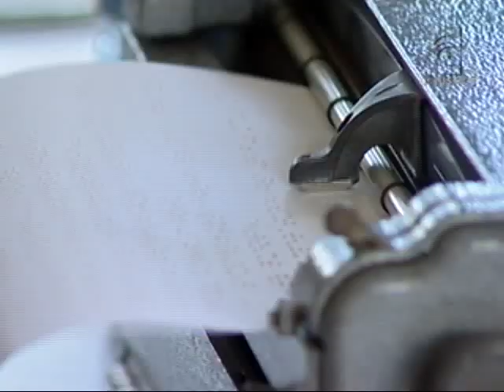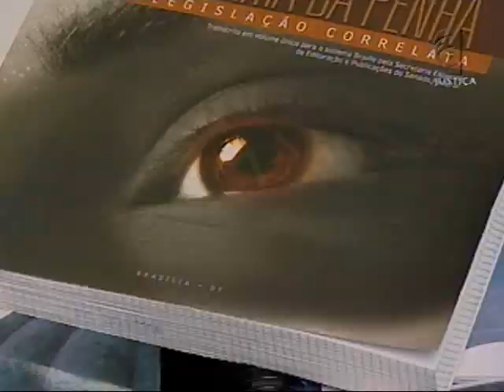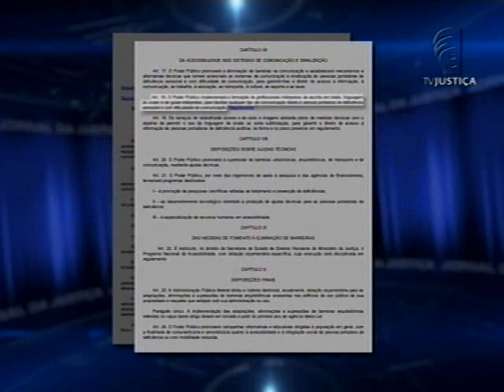Clube do ledor (13/09/13)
A Biblioteca do Supremo Tribunal Federal (STF) tem seis obras em braile a disposição dos usuários. O objetivo é fornecer conhecimento às pessoas com deficiência visual. Outras oito obras já foram solicitadas e estarão nas prateleiras da biblioteca no fim deste mês.